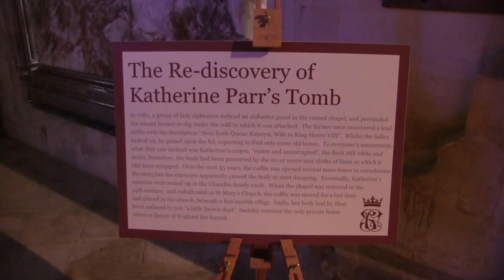Sudeley Castle In The Cotswolds.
Sudeley Castle is located in the Cotswolds near Winchcombe, Gloucestershire, England. The present structure was built in the 15th century and may have been on the site of a 12th-century castle. The castle has a notable garden, which is designed and maintained to a very high standard. The chapel, St. Mary's Sudeley, is the burial place of Queen Catherine Parr (1512–1548), the sixth wife of King Henry VIII, and contains her marble tomb. Unusually for a castle chapel, St Mary's of Sudeley is part of the local parish of the Church of England. Sudeley is also one of the few castles left in England that is still a residence. As a result, the castle is only open to visitors on specific dates, and private family quarters are closed to the public. It is a Grade I listed building, and recognised as an internationally important structure.